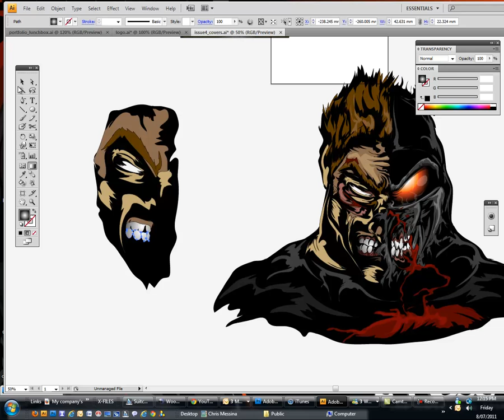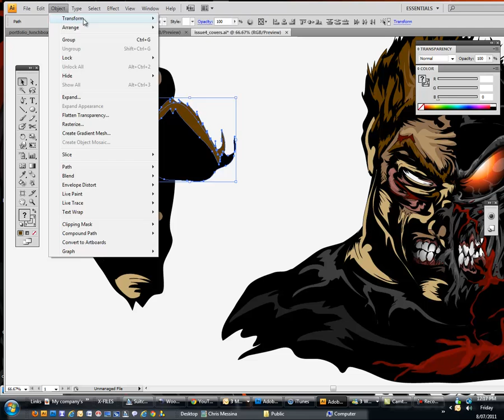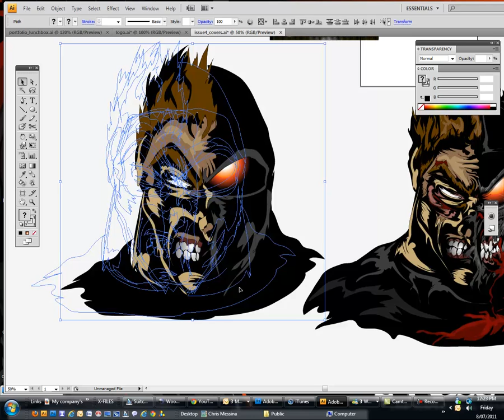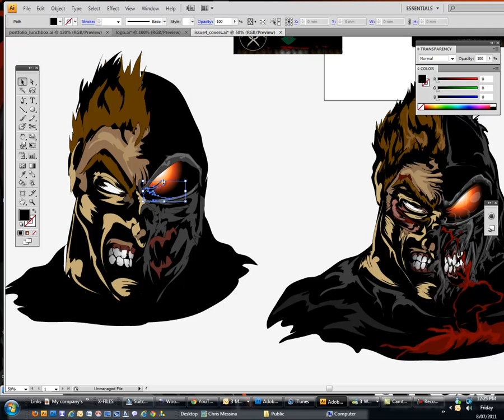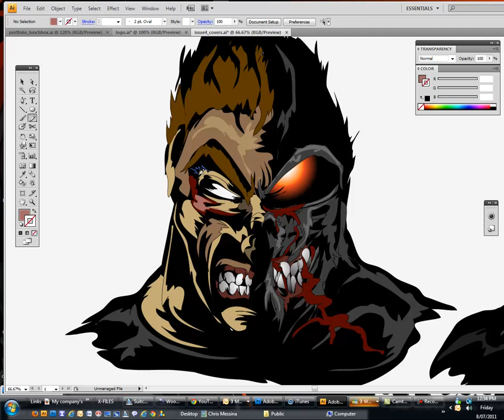The Landscaper Comic Pendulum (speed)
I've gotten a few request to show this particular drawing from the beginning. I had the original half finished when I decided to record it. It's not identical, but it gives you an idea of the process. Plus, you can see how many alteration are made throughout.